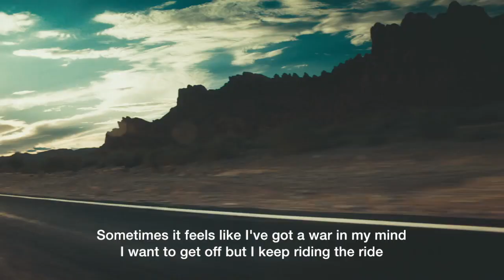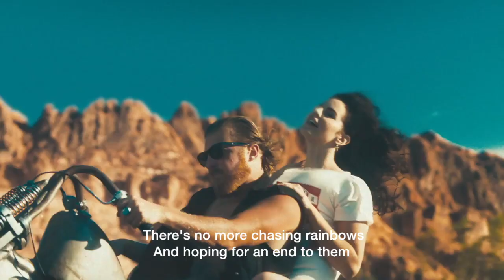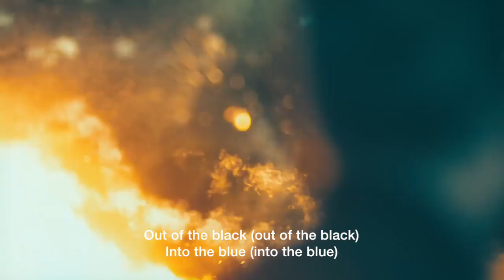Lana Del Rey - Get Free (Lyrics)